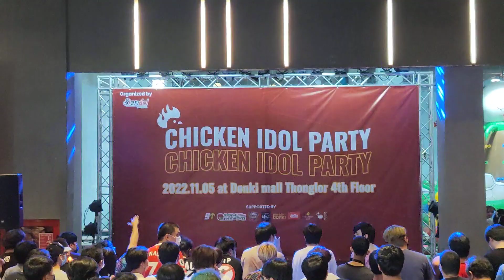VID2655 Euphonie [Full Stage ] - Chicken Idol Party @ DONKI Mall Thonglor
Euphonie [Full Stage ] - Chicken Idol Party @ DONKI Mall Thonglor
 Setlist
- Symphony
- 𝙇𝙞𝙩𝙩𝙡𝙚 𝙋𝙞
- Gyutto Star
- Setsuna Halation